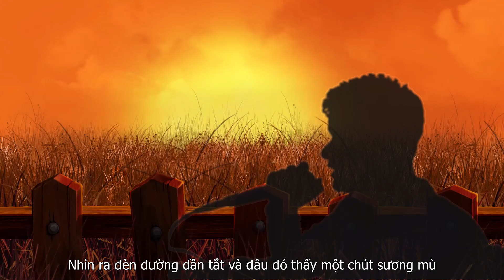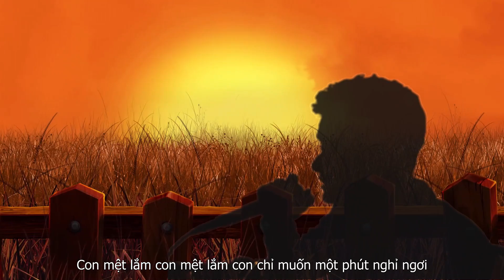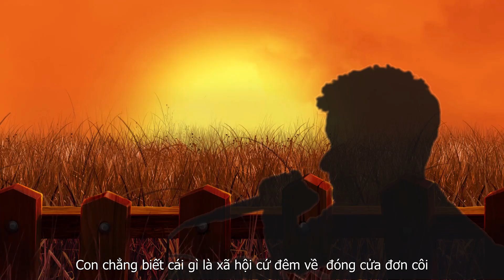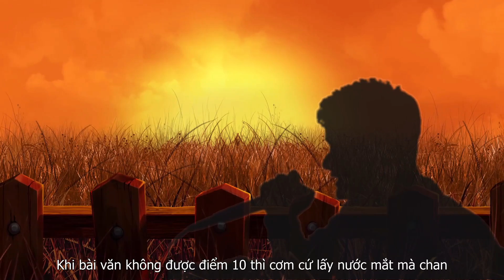CON MỆT LẮM - MẠNH HAKYNO ( MV ) OFFICIAL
HÃY ỦNG HỘ NHỮNG NỘI DUNG BỔ ÍCH ĐỂ CHÚNG CÒN TỒN TẠI